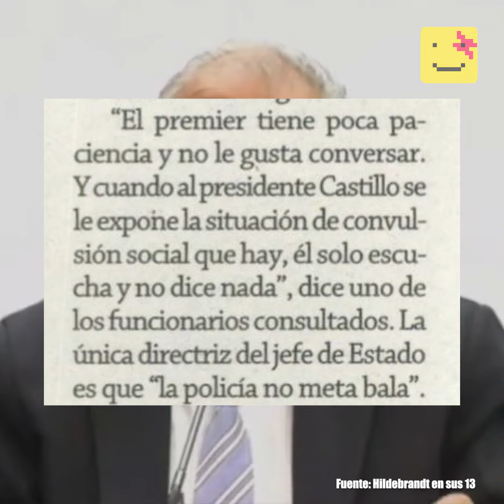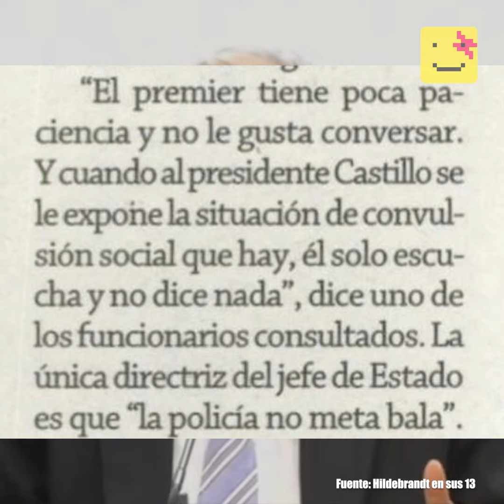Aníbal Torres, el Ántero de Castillo, está feliz y no quiere irse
¿cuánto tiempo más dejarán Castillo y el Congreso que el fan de Hitler quede al frente de las próximas bombas de tiempo?

nota ⮞ Andy Livise.
edición ⮞  Patricio Lagos.